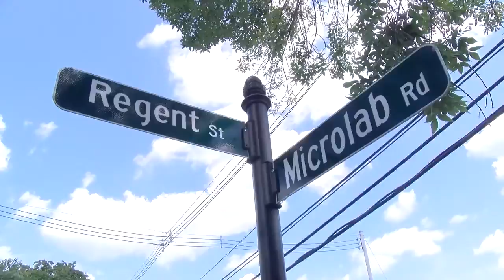A360 News Season 4 Episode 14 Holiday Edition